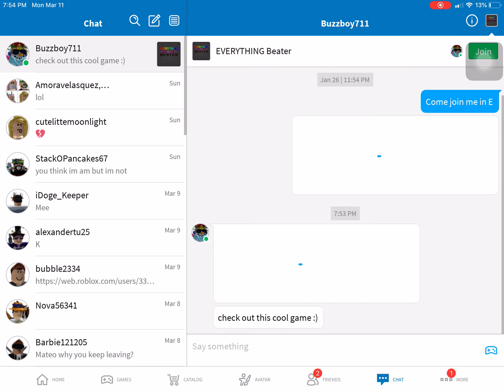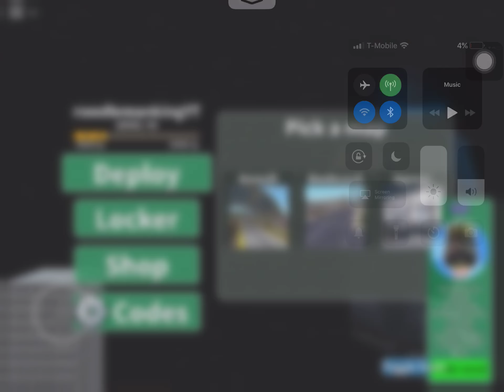Arsenal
ITS WAR!